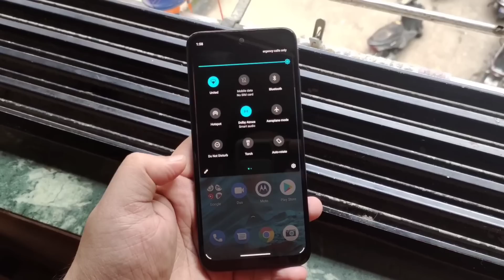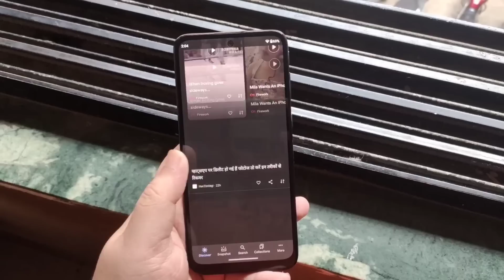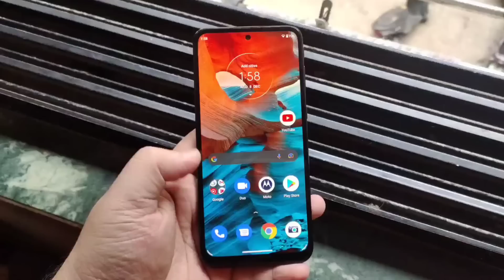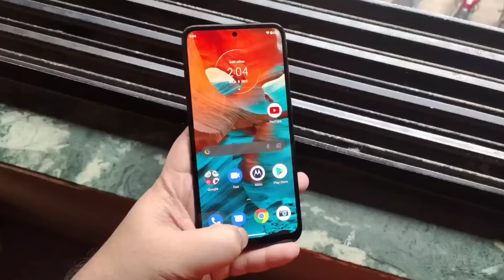Moto G31 Full Review : After 10 Days Of Usage | Buy or Not? 🔥🔥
Hello Guys Aj Ki Iss Video Mei Meine Apko Moto G31 Smartphone Ka Full Review Diya Hu & Apne Honest Opinions Apke Sath Share Kara Hu 👍👍